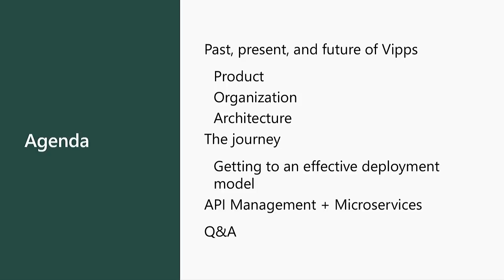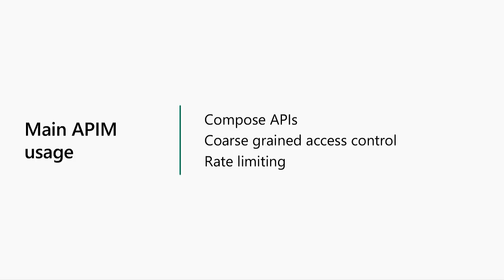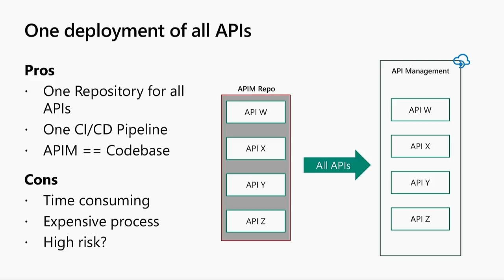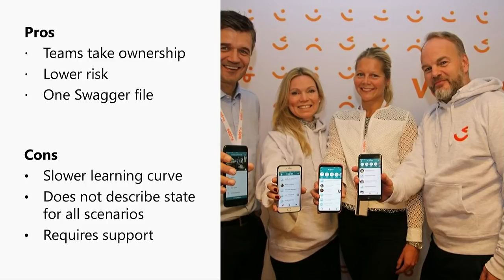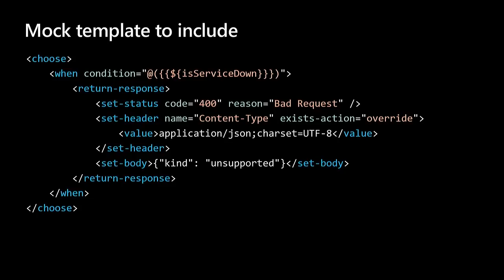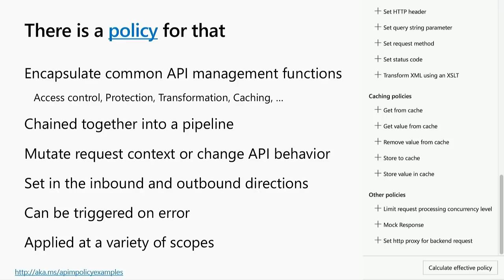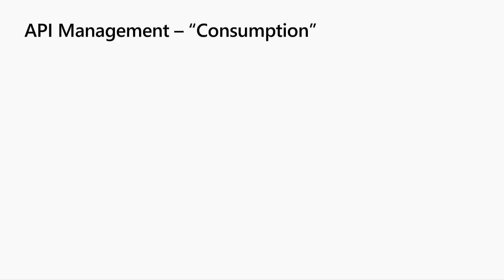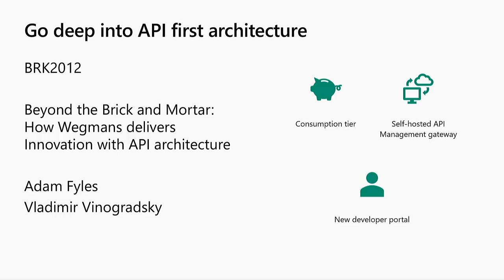From Monolith to Microservice: How Azure powered Vipps to become the No. 1 payment - BRK3044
Vipps released their payment app on May 30th, 2015. Five months later, they had exceeded a million active users. How in the world did they handle this explosive growth? Join Vipps and the API Management team as they do a technical breakdown on the journey from zero users to millions, and how Vipps used API Management, Azure DevOps, and Azure Kubernetes Service to transform their business from an on-premise monolith, to a microservice driven architecture, as seamlessly as possible. Discover what to do and what not to do when scaling your services, and how to use API Management and Azure Kubernetes Service together to create a highly scalable system that provides frictionless experiences for your customers.